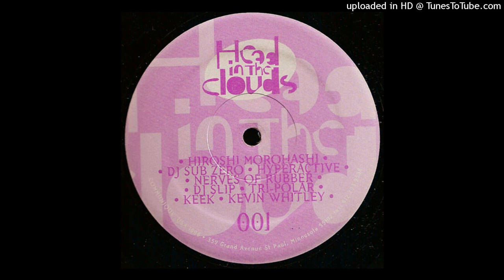keek - swamp thing 1995